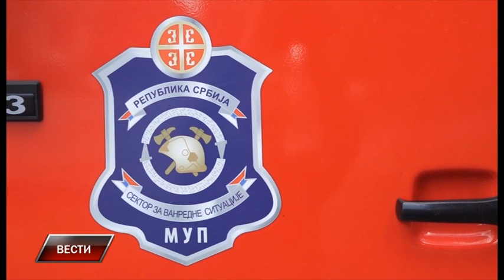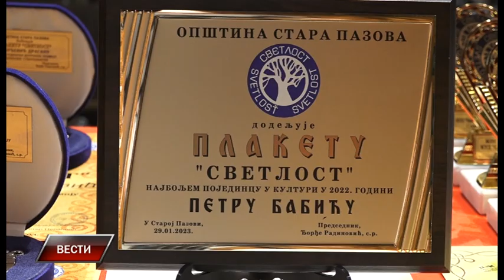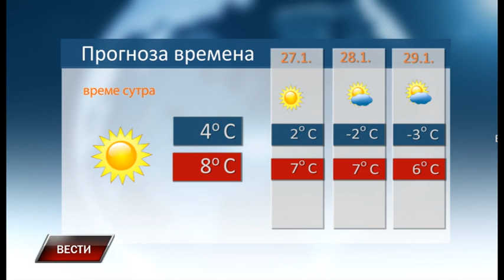Vesti 25 1 2024